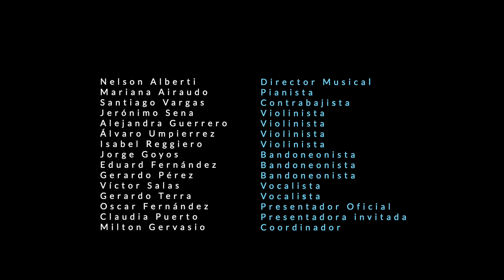DON HORACIO Música y Letra Pintin Castellanos Instrumental Orq A Lo D'Arienzo Uruguay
En el marco de los festejos por La Cumparsita de: Gerardo Matos Rodríguez.
Estrenada un 19 / 04 / 1917 .
A Lo D'Arienzo Uruguay
Evento: TANGOS CELESTES  Homenaje a autores y compositores uruguayos.
"GRABACIÓN EN VIVO"  Sala Zitarrosa 19 / 04 / 2023

Nelson Alberti                        Director Musical
Mariana Airaudo                    Pianista
Santiago Vargas                    Contrabajista
Jerónimo Sena                       Violinista
Alejandra Guerrero                Violinista
Álvaro Umpierrez                   Violinista
Isabel Reggiardo                    Violinista
Jorge Goyos                            Bandoneonista
Eduard Fernández                  Bandoneonista
Gerardo Pérez                         Bandoneonista                                                                                                                                 Juan Ángel Bengoechea       Bandoneonista
Víctor Salas                             Vocalista
Gerardo Terra                          Vocalista
Oscar Fernández                    Presentador Oficial                                                                                                           Claudia Puerto                        Presentadora Invitada
Milton Gervasio                       Coordinador
Andres Parrado  y Deborah Menciones Bailarines